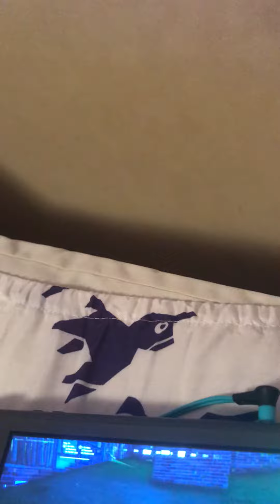Golden Kevin the cube a.k.a. queen cube moves and we covered it up me and Pizza baby￼